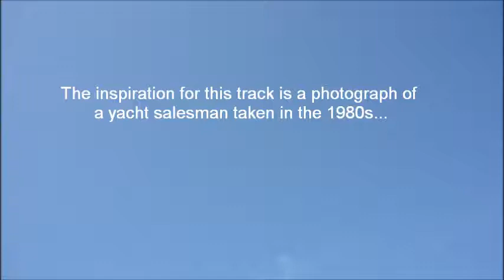The Adventures of a 1980s Yacht Salesman (music track)